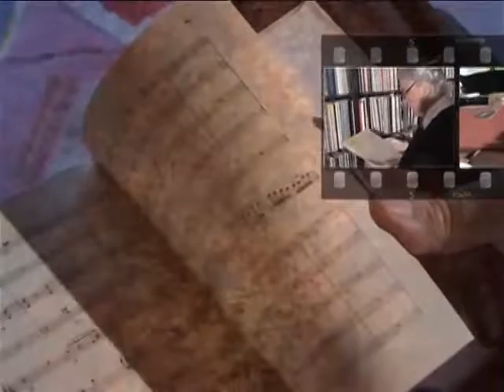Why is Furtwängler the most famous conductor in the world?